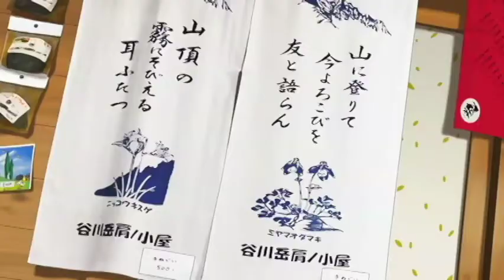【MAD】ヤマナド アフターストーリー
今年もうp主を宜しくお願いします。

◆今回は、新年最初の動画ということで、久々の（？）MAD動画です。

◆『ヤマノススメ』で『CLANNAD～AFTER STORY～』のOPをパロってみました。

◆動画編集ソフトの関係で、クオリティが相変わらず低い点はご了承ください。